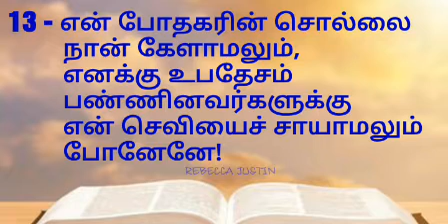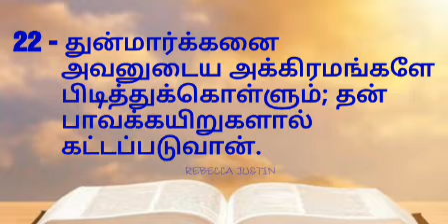நீதிமொழிகள் அதிகாரம் 5| Tamil Audio |Bible reading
Vocal: Mrs.Leela Justin
 Share this regular bible reading videos with your friends and family.